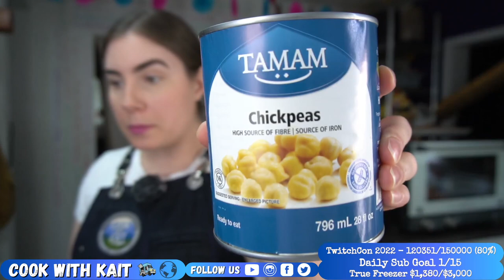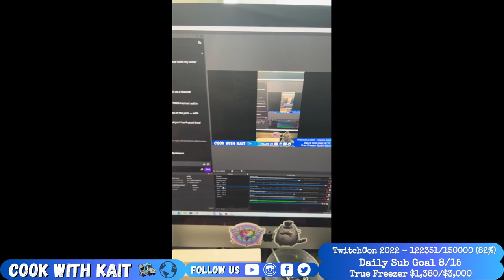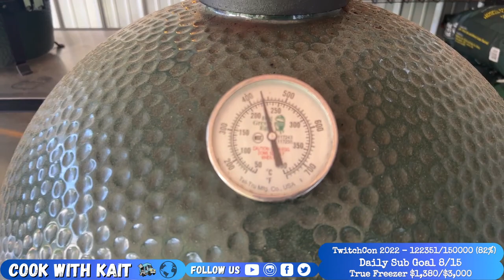Lamb Kofta Plate | charcoal grilled skewers, hummus, pita, salad, feta